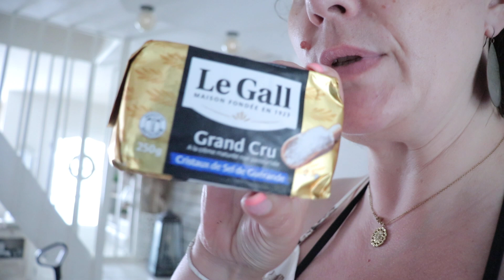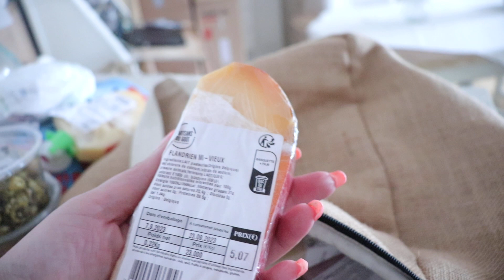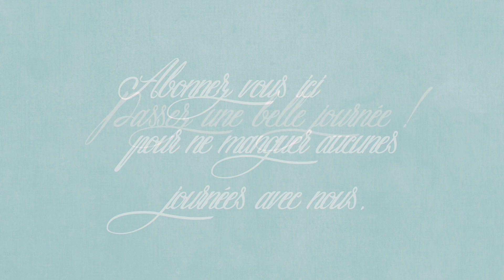Vlog du 12 septembre : C’est pas moi...il prend ses petites habitudes, Course de la semaine !!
[. VLOG .] Bienvenue dans un nouveau vlog aujourd’hui !!
😘💋 Bisous, Sandra 😘💋
📝🛒🛒 Ma mijoteuse et celle de Kim

🛒 Ma page amazon pour retrouver tout les produts acheté facilement comme Le tineco aspirateur laveur, ma mijoteuse, les produits pour mes ongles (tout ce que j’ai acheté sur Amazon en général)

🎁🛒 CODES PROMOS :
📝🛒Code parrainage Quitoque : GREXTRG